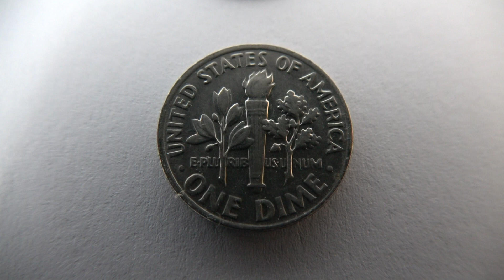10 Cent USA 1972 D - Roosevelt Dime Coin